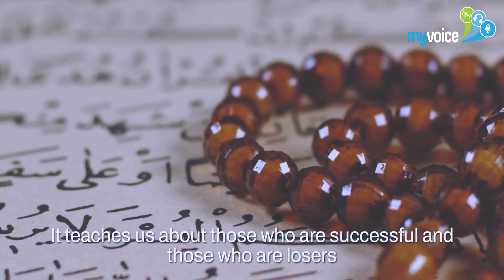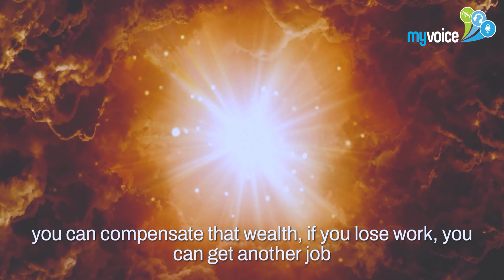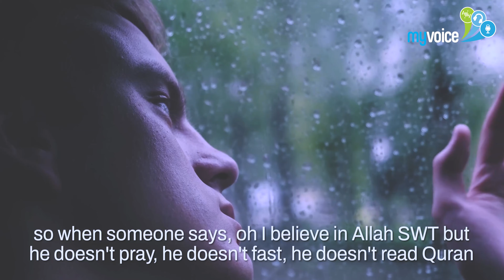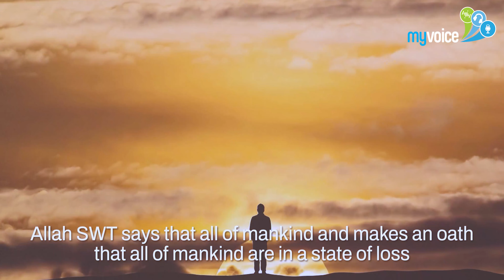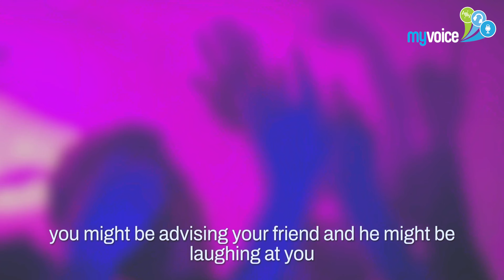Lost Humans | A Test Of Time